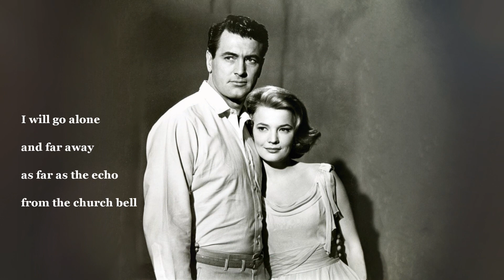The spiral road 1962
Directed by Robert Mulligan, Written by Jan de Hartog
Starring Rock Hudson, Burl Ives, Gena Rowlands

La Wally aria from Diva
Jacqueline's Tears (Jacques Offenbach)